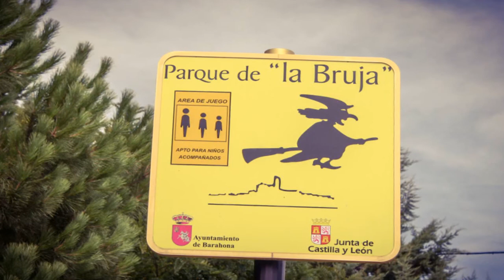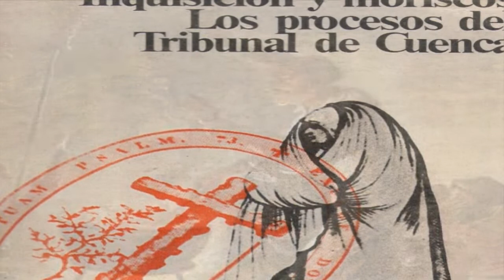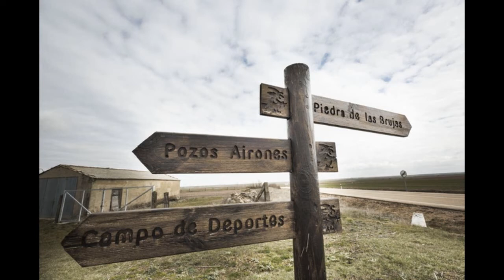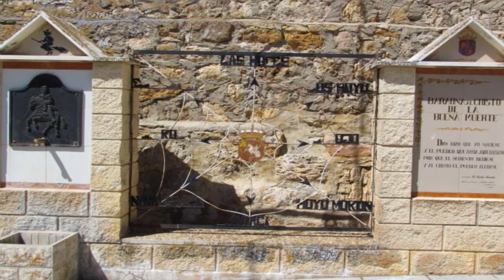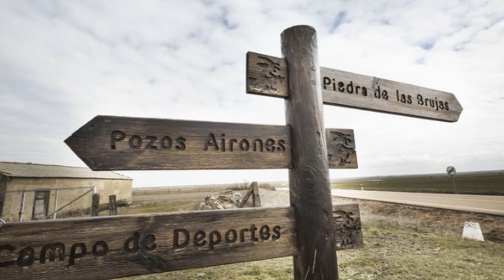Las brujas de Barahona